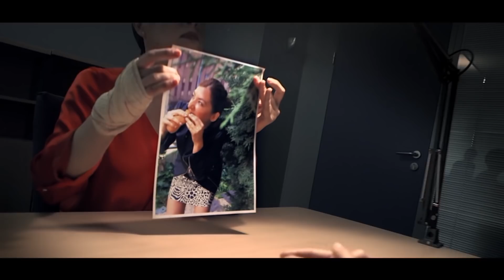La Script: ¿Por qué me has detenido? | Movistar+